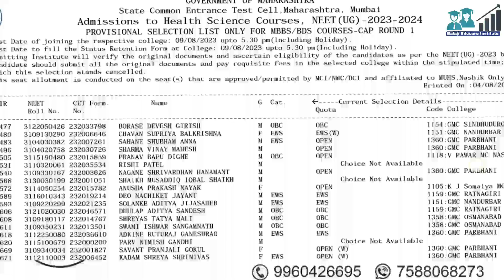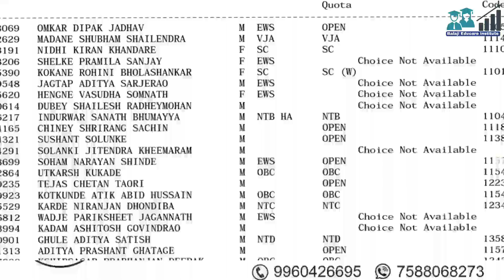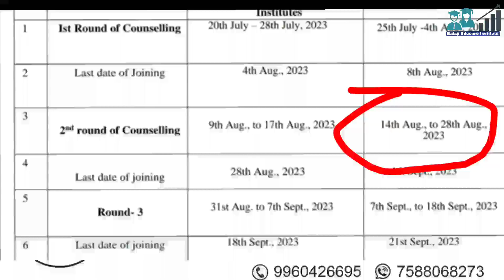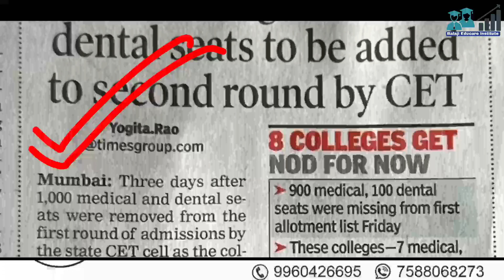MBBS/BDS Round 2 कधी सुरू होणार आहे ? mbbs round 2 process || Mbbs/bds round 2 expected date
PDF व Regular Updates साठी WhatsApp group जॉईन करा

MBBS Round 2 process
mbbs bds round 2 expected cutoff
mbbs round 2
bds round 2
private MBBS round 1 cutoff
mbbs round 1 category Wise Cutoff
semi government MBBS Cutoff
mbbs safe SML
category wise safe sml
maharashtra cut off neet 2023
maharashtra state counselling neet ug
maharashtra mbbs cut off 2023
neet 2023 maharashtra cut off
maharashtra counselling neet ug 2023
maharashtra state cut off neet 2023
maharashtra cutoff neet 2023 mbbs round 1 2023
maharashtra neet ug counselling 2023 maharashtra state counselling neet ug
neet counselling 2023 maharashtra
neet maharashtra counselling 2023
balaji educare
bds cut off marks 2023
bds cut off marks 2023 maharashtra
cutoff for neet 2023
gmc parbhani
maharashtra gmc cut off 2023
neet 2023 latest news
neet 2023 maharashtra neet cut off 2023 maharashtra
neet ug 2023 maharashtra cut off neet ug counselling 2023 maharashtra
round 1 cut off neet 2023
sml maharashtra neet ug 2023 abroad mbbs admission process
bams vs mbbs
bds 2023
bds course details
bds or bams which is better
bhms ke liye neet me kitne marks chahiye
bjmc pune
cet cell neet ug 2023 registration
choice filling neet ug 2023
csmss dental college aurangabad
cut off neet 2023 maharashtra
dr rajendra gode medical college amrav
gmc aurangabad cut off 2023
gmc baramati cut off 2023
gmc parbhani cut off
jalgaon medical college
maharashtra bams cut off 2023 maharashtra choice filling neet 2023
maharashtra neet counselling 2023 choi
maharashtra private medical college cut
maharashtra sml neet ug 2023
mbbs cut off 2023
mbbs first round 2023
mbbs maharashtra cut off 2023
neet neet 2023 latest news today
neet 2023 latest news today maharashtra
neet 2023 maharashtra counselling
neet 2023 round 1 result
neet cut off maharashtra 2022
neet news 2023 today
neet ug 2023 maharashtra counselling pdmc medical college amravati
smbt medical college nashik symbiosis medical college pune mbbs
symbiosis medical college pune mbbs c...
जिजाऊ अकॅडमी